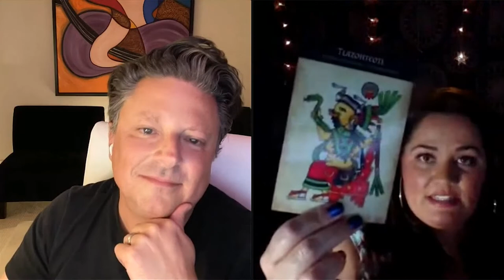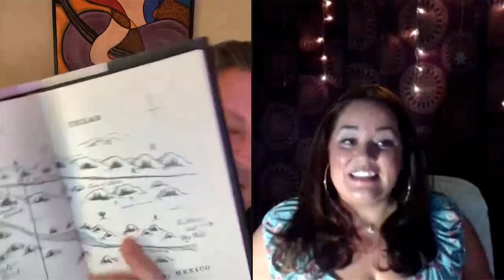Mysterious Galaxy Virtual Event: Author Rudy Ruiz, discussing VALLEY OF SHADOWS with Jenn Givhan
Mysterious Galaxy Bookstore hosts via the interwebs author Daryl Wood Gerber, in conversation with Jennifer J. Chow. Links to their books are included below.

RUDY RUIZ was raised around ranches and horses, reared on tales of the Old West and the Mexican Revolution, but then he moved on to Harvard and success as an award-winning author of literary fiction. Now he brings his brand of polished storytelling, cultural immersion and magical realism to a visionary novel that explores and upends classic American genres: Western, Southern Gothic and Horror. The results are pioneering, poignant and powerful. The novel, VALLEY OF SHADOWS, will be released by Blackstone Publishing on Sept. 20, 2022, just in time for Hispanic Heritage Month.

JENN GIVHAN is a Mexican-American and indigenous poet, novelist, and transformational coach from the Southwestern desert and the recipient of poetry fellowships from the National Endowment for the Arts and PEN/Rosenthal Emerging Voices. Jenn is the author of five full-length poetry collections, most recently BELLY TO THE BRUTAL (Wesleyan University Press), and the novels TRINITY SIGHT, JUBILEE, and RIVER WOMAN, RIVER DEMON (Blackstone Press). Her work has appeared in THE NEW REPUBLIC, THE NATION, POETRY, and many others. Follow her at jennifergivhan.com.

to shop for books, get staff recommended picks and book reviews, and to see our whole list of upcoming store events.